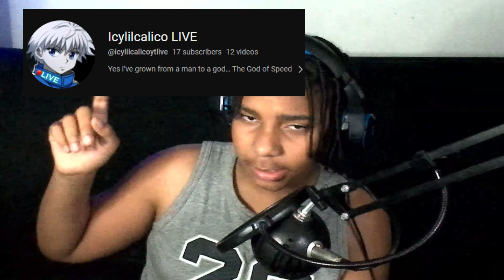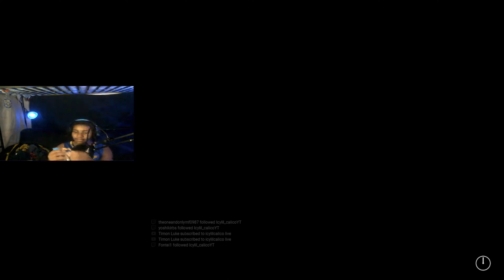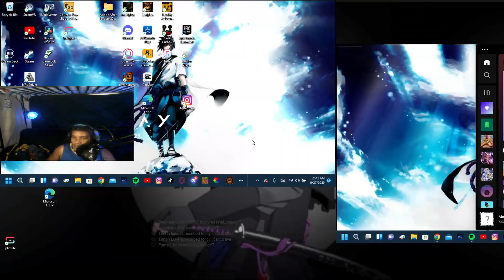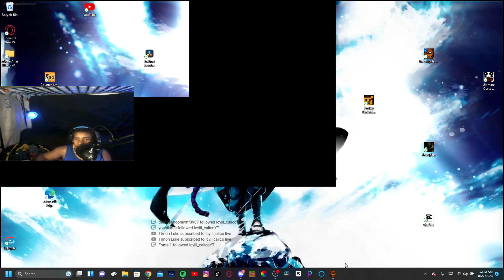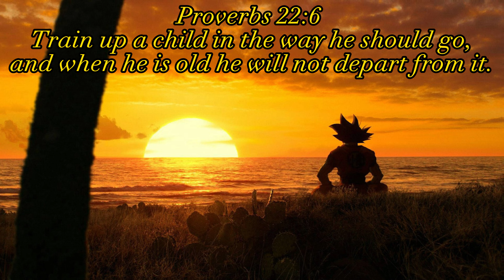I BEAT NIGHT 2 LES GOO!!!!! | Five Nights at Freddy's